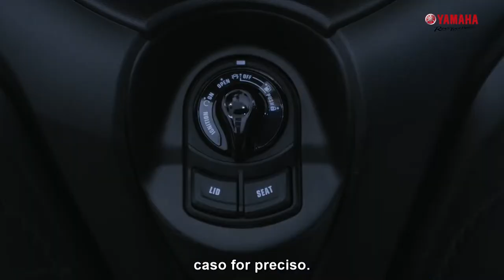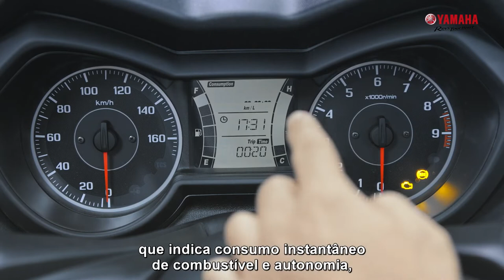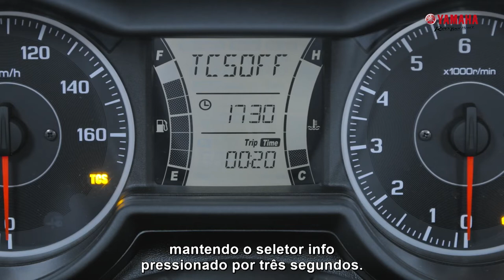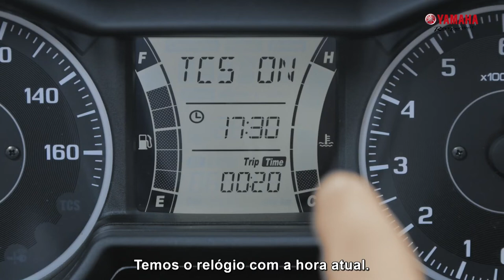XMAX Sport Premium Scooter